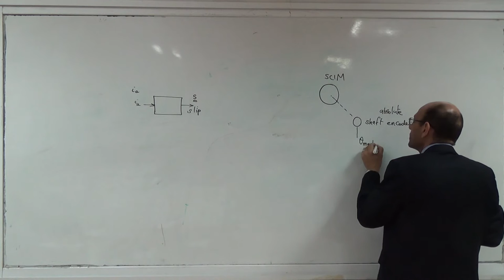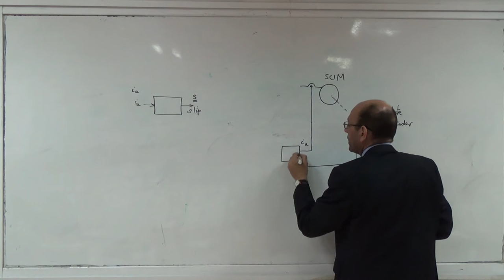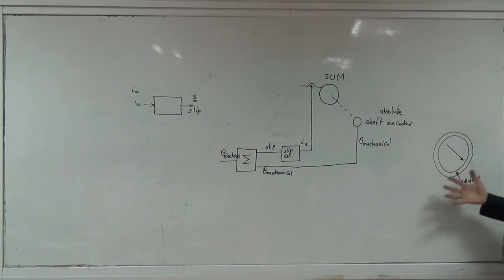Mechanical angle (theta m) and electrical angle (theta e)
By :- Lutfi Al-Sharif The University of Jordan